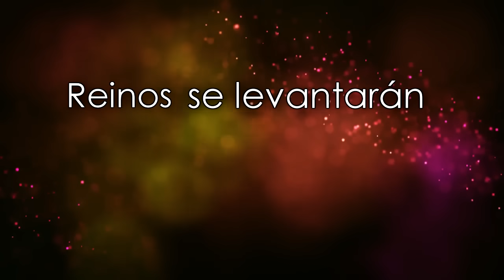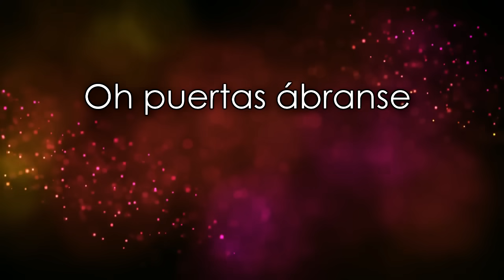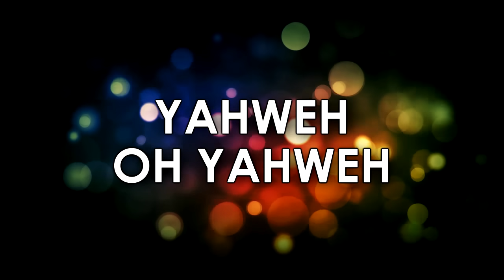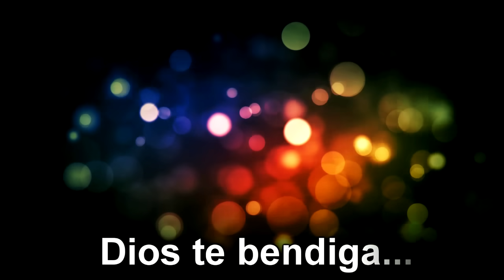Yahweh - Christine D'Clario | Con Letra | "Eterno (Live)"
Yahweh - Christine D'Clario (Letra)
Yahweh - Christine D'Clario (Letra) "Eterno Live"
Me encanta esta canción, espero que les guste, Dios les bendiga :)